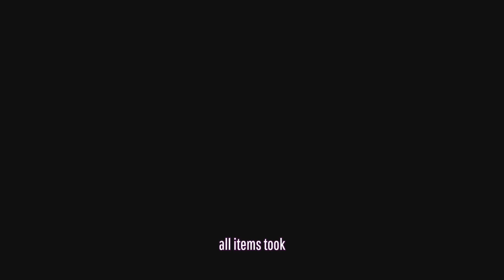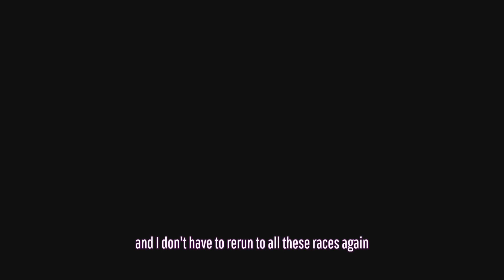THIS IS NOT FUN ANYMORE!!! | Mario Kart Wii funny moments #2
🏎️ Welcome to the ultimate Mario Kart Wii experience! 🌟

Rev up your engines and get ready to race in the wildest, most adrenaline-fueled karting adventure ever! Join us as we dive into the iconic Nintendo game that has captured the hearts of millions around the world: Mario Kart Wii. 🎮

🌈 Experience the Thrills:
Immerse yourself in a whirlwind of high-speed excitement as you take on the Mushroom Kingdom's most beloved characters on an epic race to the finish line. From Mario and Luigi to Princess Peach and Bowser, choose your favorite racer and discover their unique abilities and vehicles. With a plethora of challenging tracks and exhilarating power-ups, every race is a chance to prove your skills and dominate the competition.

🌟 Unleash Your Competitive Spirit:
Whether you're a seasoned Mario Kart pro or a beginner looking for some fun, our channel has something for everyone. Join us for heart-pounding multiplayer battles where friendships are tested, epic drifts that will leave you breathless, and mind-boggling shortcuts that can make or break your victory. Learn advanced strategies, master the art of drifting, and discover secret shortcuts that will give you the edge over your opponents.

🏆 Engaging Content:
Our channel is dedicated to providing you with top-notch content that keeps you hooked from start to finish. Explore a variety of exciting gameplay videos, including thrilling online races, intense time trials, hilarious item battles, and even special challenges with custom rule sets. We also dive into character analysis, track breakdowns, and behind-the-scenes insights, ensuring you're always in the know about the latest Mario Kart Wii tips and tricks.

Become part of our vibrant community of Mario Kart enthusiasts! Connect with like-minded players from all around the globe, share your own experiences and strategies, and challenge each other to epic races.

🔥 Start Your Engines, It's Time to Play:
Are you ready to embark on an unforgettable Mario Kart Wii journey? Get your hands on the wheel and prepare for exhilarating races, nail-biting finishes, and moments of pure gaming bliss.